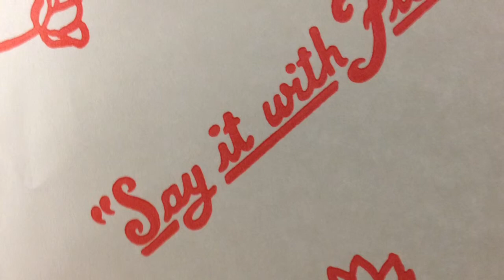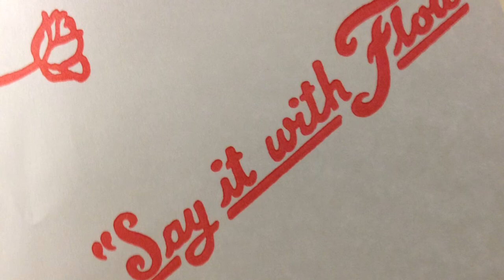Brokea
Song of the day 02/03/14